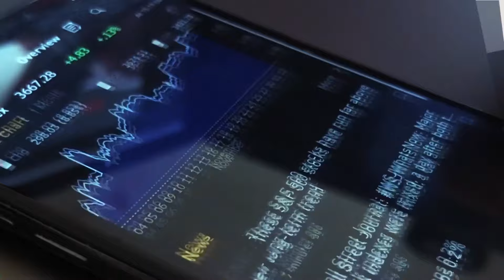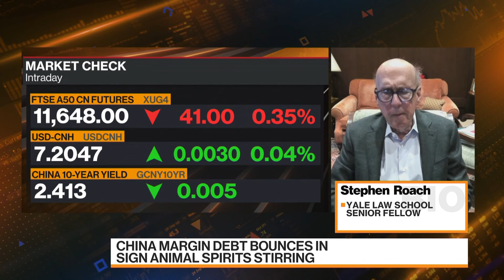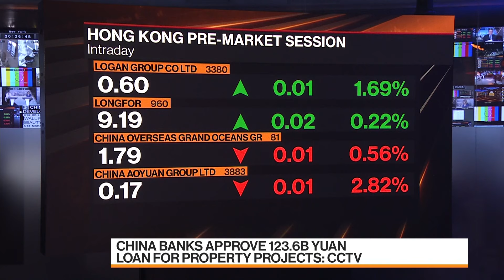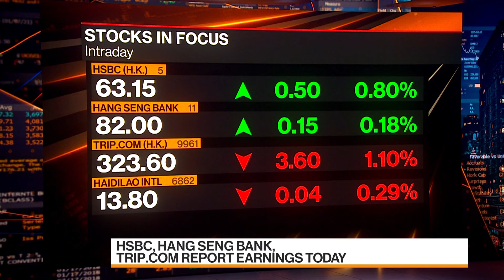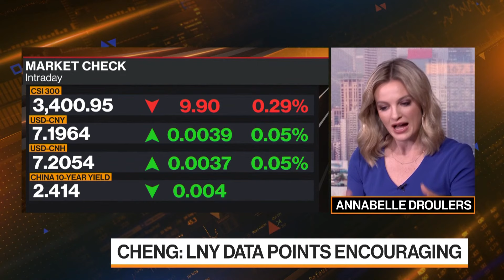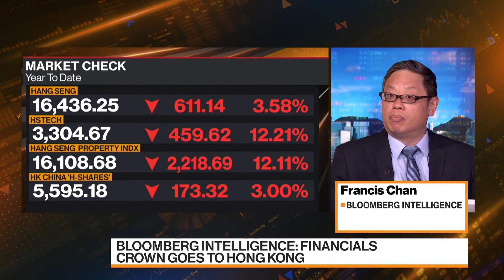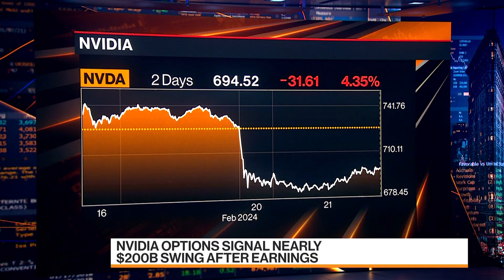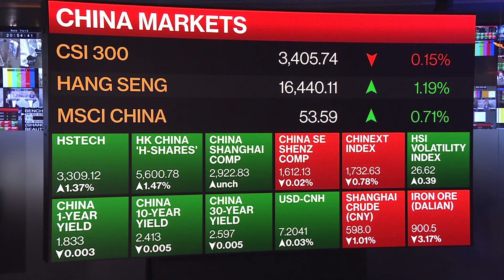Bloomberg Markets: China Open 02/21/2024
Bloomberg Markets: China Open" is the definitive guide to the markets in Hong Kong and on the mainland. Yvonne Man and Annabelle Droulers bring you the latest news and analysis to get you ready for the trading day. And powered by more than 27-hundred journalists and analysts in more than 120 countries, we get you the global stories that will impact the region's markets